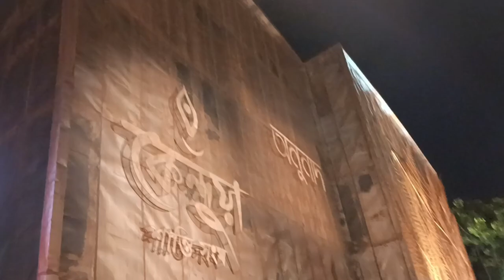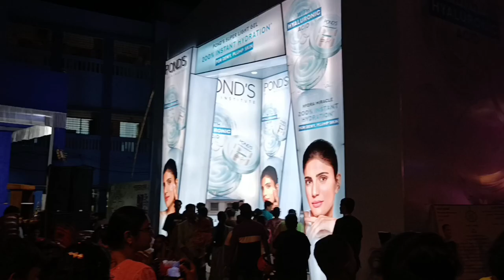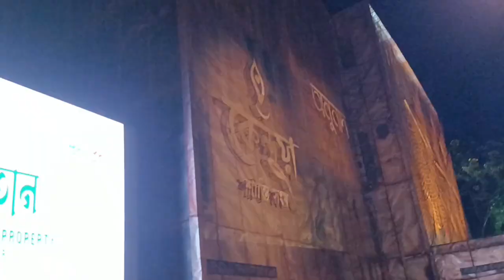কেন্দুয়া দূর্গা পূজার থিমে অভিনবত্বের ছোয়া || Kendua Shanti Sangha 2024 || Nabadurga 2024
Your Quries,